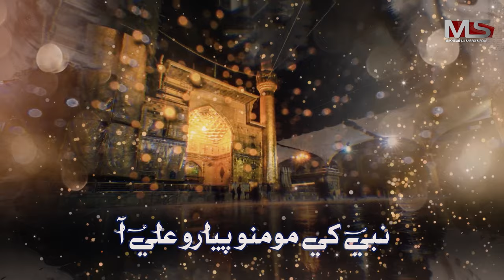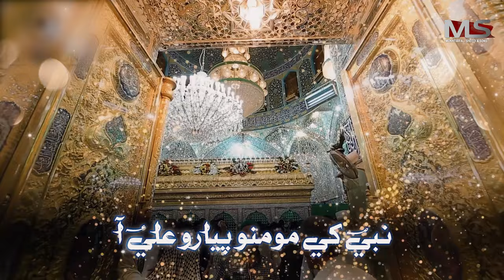Nabi khy Momino Pyaro Ali Aa || Baqir Mukhtiar Ali Sheedi || New Manqabat Mola Ali as 2022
Nabi khy Momino Pyaro Ali Aa || Baqir Mukhtiar Ali Sheedi || New Manqabat Mola Ali as 13 rajab 2022

Vocalist:
Baqir Mukhtiar Ali Sheedi

Poetry:
Mir Muhammad

Video Direction:
Mazhar Sangi

Video Editor:
Hizbullah Soomro

Audio Mixed & Mastered by Sarmad Mahar